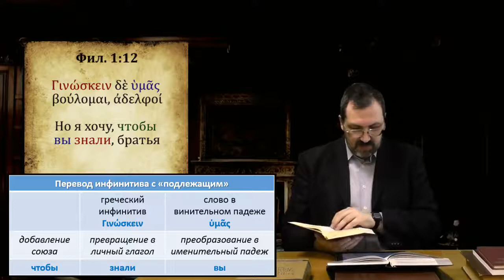Греческий язык Нового Завета 27 2 Подлежащее инфинитива